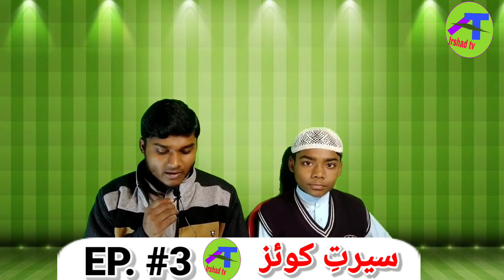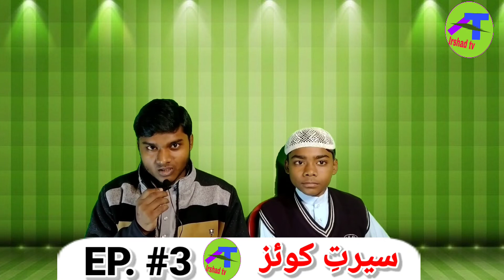سیرتِ طیبہ صلی اللہ علیہ وسلم کے متعلق | سیرتِ کوئز EP.#3 || Sirate nabi quize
ایسے ہی اسلامک واقعات اور تقریر وحمدونعت اور نظم غزل اور سیرتِ نبوی کوئز اورنیوز وخبر اور حق و سچ بات کے لئے ہمارے یوٹیوب چینل کو سبسکرائب کریں اور گھنٹی کو ضرور دبائیں تاکہ آپ تک وہ ویڈیوز پہنچ سکے جو میں اپنے یوٹیوب چینل پر اپلوڈ کروں

Shamshad Alam
From.kishanganj.Bihar(India)Irshadtv